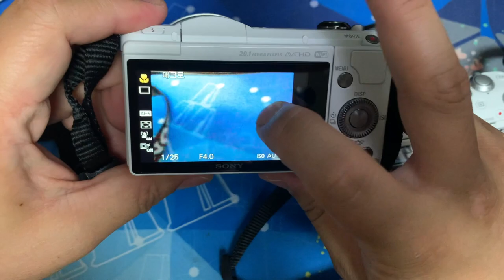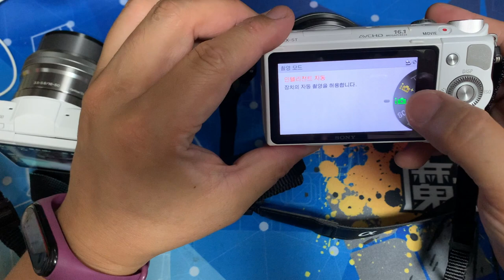[황스TV] 소니 미러리스 A5000. NEX-5T 비교 리뷰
중간에 사정으로 끈겼는데 남은거만 어찌 만들어봤습니다.

심각 한 차이없고 그립감과  틸트 액정의 경첩의 차이점이 좀 있네요.

 비슷한 값이면 구지 구분 할 필요 없이 그냥 아무거나 써도 될 정도 입니다.